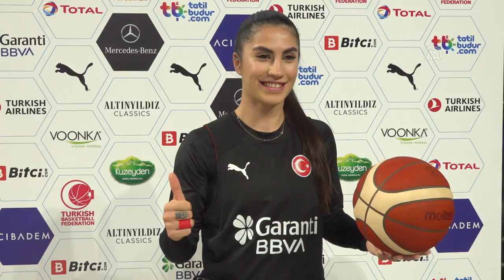Tuğçe Canıtez: "Bu genç kadroyla şampiyonaya katılacağımıza inanıyorum"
FIBA 2023 Avrupa Şampiyonası Elemeleri'nde yarın Slovenya ve 14 Kasım'da Polonya ile karşılaşacak A Milli Kadın Basketbol Takımı'nın oyuncuları, geleceğe umutla bakıyor.
Ay-yıldızlı formayı giyen oyunculardan Manolya Kurtulmuş ve Tuğçe Canıtez, eleme maçları öncesinde milli takımla ilgili düşüncelerini AA muhabirine anlattı.

Bu sezon Fenerbahçe Safiport'a transfer olan ve ilk defa milli takıma seçilen Manolya, yeni bir jenerasyona sahip olduklarını belirtti.
Bir kabuk değiştirdiklerini ve her oyuncunun bunun bilincinde olduğunu dile getiren 23 yaşındaki basketbolcu, "Çalışmalarımızı buna göre yapıyoruz. Maçlarımıza ona göre hazırlanıyoruz. Şimdi önümüzde grubumuzda 2 önemli maç var. O maçları kazanıp bir sonraki pencereye geçmek istiyoruz ve 2023'te yer almayı hedefliyoruz. Oraya katılırsak daha önce gelen başarıları tekrarlamak istiyoruz. Yeniden milli takımımızı gururlandırmak istiyoruz. Genç bir jenerasyonuz ama bence bu takımla birkaç seneye çok iyi başarılara imza atacağız." ifadelerini kullandı.
Takımda çok iyi bir hava olduğunu ve tecrübe kazandıkça başarıların artarak devam edeceğine inandığını aktaran milli basketbolcu, "Takımdaki sinyaller bence çok iyi. Çok da çalışıyoruz. Zaten genç olduğumuz için çalışmalarımız bu yönde devam ediyor. Rakiplerimiz bize göre daha tecrübeli ama biz de çalışmalarımızı ona göre yapıyoruz. Sahada çok daha genç ve enerjiğiz. Biz de bu yönümüzü öne çıkararak maçlarımızı kazanmayı düşünüyoruz. Takımıma güvenim sonsuz. İki maçı da iyi geçireceğimizi düşünüyorum." değerlendirmesinde bulundu.
Milli takımın son Avrupa Şampiyonası'nda beklentinin altında kaldığını kaydeden Manolya, sözlerini şöyle tamamladı:
"Tecrübe kazandıkça kadın milli takımının daha önce gerçekleştirdiği başarıların üzerine çıkacağımızı düşünüyorum. 2023'te bu bir adım olacak, bir anda çok büyük şeyler beklemiyoruz ama her şey adım adım ilerleyecek. Zamanla daha iyi olacak çünkü çok genciz. Biraz daha tecrübe kazanmamız gerekiyor. Gelecek için çok iyi sinyaller veriyoruz. Geçtiğimiz şampiyona istediğimiz gibi geçmedi ama 2023'te bir tık daha yukarı çıkıp önümüzdeki senelerde daha büyük başarılara, madalyalara gitmek istiyoruz."

Milli takımın tecrübeli oyuncularından Tuğçe Canıtez, Avrupa Şampiyonası'na katılacaklarına inandığını ifade etti.
İyi bir kadroya sahip olduklarını, önlerindeki Slovenya ve Polonya maçlarından galibiyetle döneceklerini düşündüğünü aktaran Tuğçe, "Hazırlanma sürecimiz kısıtlı ama gerçekten çok istekli, çok genç ve güzel bir kadroya sahibiz. Önce Slovenya'ya gideceğiz, daha sonra gelip İzmit'te Polonya ile karşılaşacağız. Slovenya, senelerdir Avrupa'da giderek yükselen performansı olan bir takım. Şu anda 2 önemli eksikleri var gibi gözüküyor. İnşallah bunu orada avantaja çevirerek döneceğiz. Daha sonra geldiğimizde zaten kendi evimizde taraftarımızla birlikte oynayacağımız çok güzel bir maç olacağını düşünüyorum. Bu 2 maçı aldıktan sonra inşallah bu güzel ekiple, genç kadroyla Avrupa Şampiyonası'na gitme hakkını kazanacağımızı ve o yolda devam edeceğimizi düşünüyorum." şeklinde görüş belirtti.
Türkiye'nin Avrupa şampiyonalarına her zaman katılan bir ülke olduğunu dile getiren 30 yaşındaki basketbolcu, "Avrupa Şampiyonası'na katılmak bizim birinci hedefimiz. Rakipler çok genç kadroları olan takımlar. Şu anda Slovenya'nın 2 eksiği olduğu için biz onların yanında çok daha deneyimli kalıyoruz. İnşallah bunu gösterebileceğimizi düşünüyorum. Grubu birincilikle bitirip tabii ki çıkabilmek bizim için önemli." diye konuştu.
Milli takımdaki genç basketbolcuların ligde süre almalarının önemine de değinen Tuğçe, şunları kaydetti:
"Kesinlikle bu takımın geleceğini iyi görüyorum, katılmamız halinde orada başarılı olacağımıza inanıyorum. Çok genç ve istekli bir kadromuz var. Kızlar her şeyini sahaya koyuyor. Türkiye Ligi'nde süre almaları da buna deneyim açısından çok katkı sağlıyor. Bizim çok zamanımız yok, birlikte çok oynama fırsatımız olmadı. Hep birlikte oynadıkça güzel bir enerji oluşturacağımıza ve bununla şampiyonada başarılı olacağımıza inanıyorum."